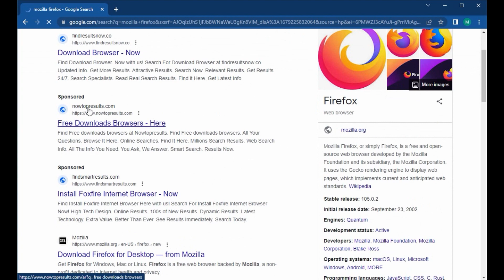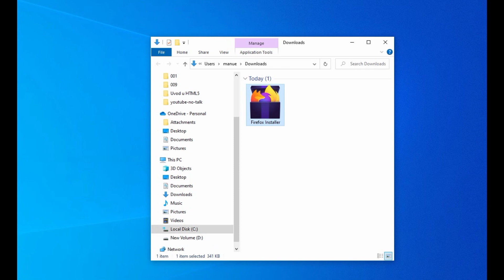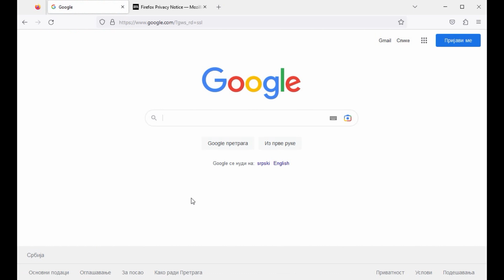Windows - 22. How to install Mozilla Firefox Web Browser ?